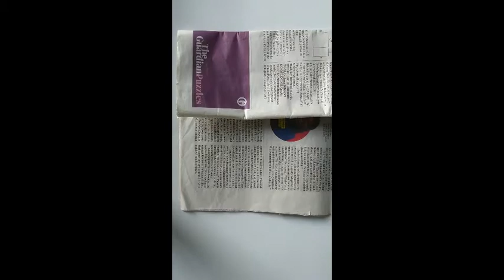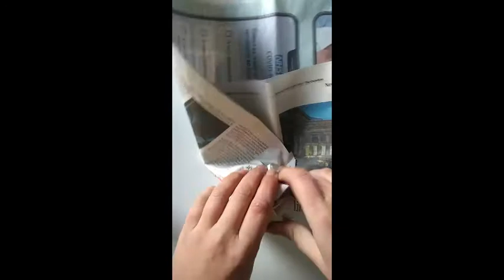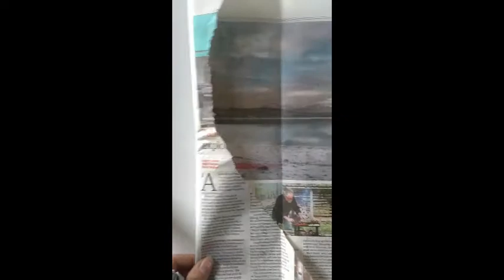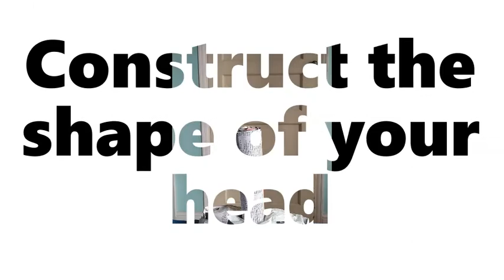Armature Build - YR 9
How to build an Armature.